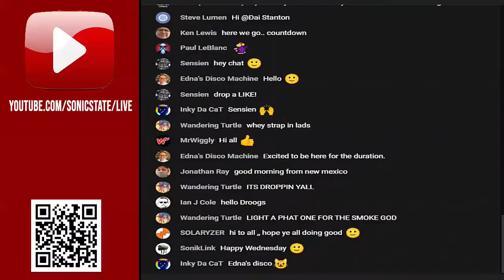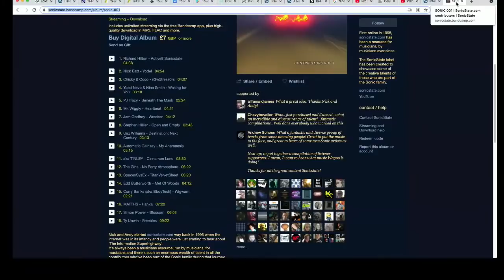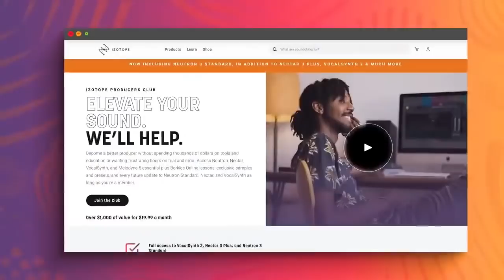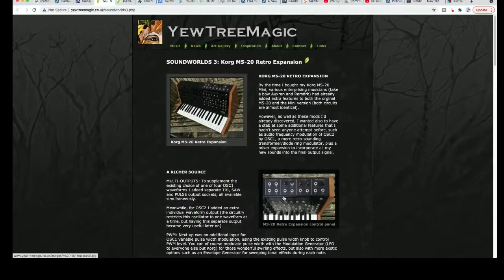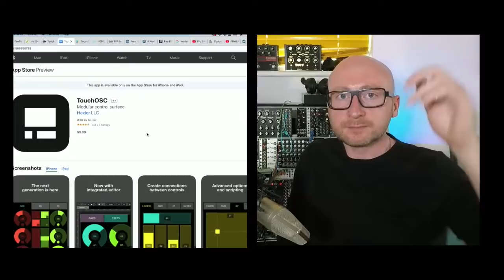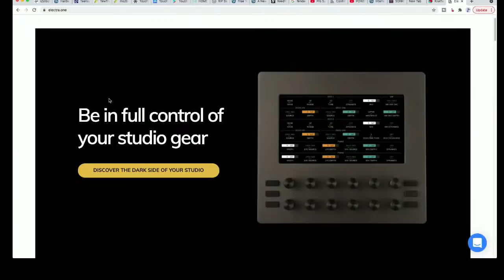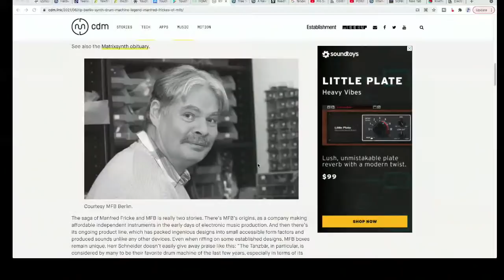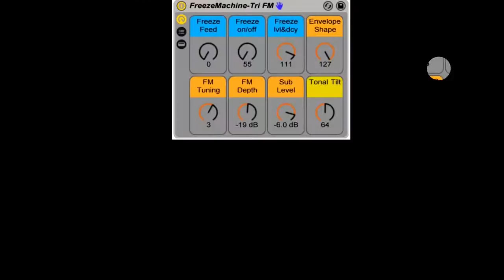Sonic Talk 675 - ATMOS and TouchOSC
Streaming live from 4pm UK
Guests: @Mr.Wiggly  Dom Hawken, @matthsmatthsmatths  and Yoad Nevo

NOTES

00:00 Intro and Hellos
08:00 Atmos systems and information
16:23 iZotope Producers Club and SONIC10 coupon code
18:03 Synth Modifications
30:20 new TouchOSC
42:59 Modal Electronics Cobalt8
45:25 Sad News: Peter Zinovieff and Manfred Fricke RIP
55:40 Wrap and Goodbyes